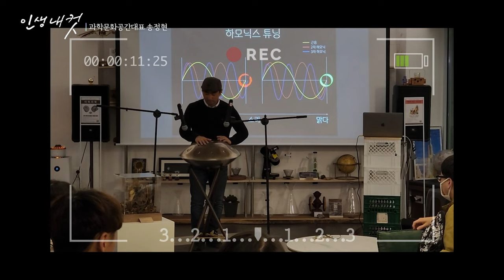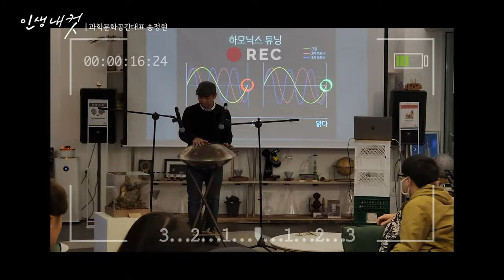충남 금산 핸드팬 공장 | 대전 MBC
대전의 과학카페 ‘쿠아’ 송정현 대표를 다룬 '인생내컷' 방송분 중
핸드팬 관련 내용부분 영상입니다. (2024년 5월 23일)